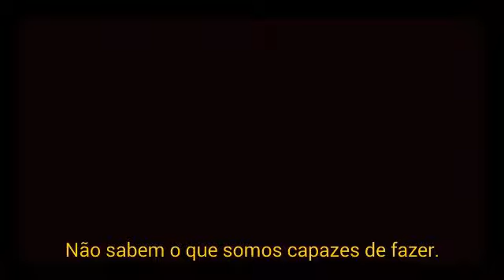Fatal Race #1 [BLACKPINK movie trailer]